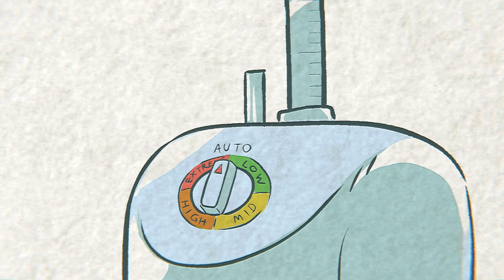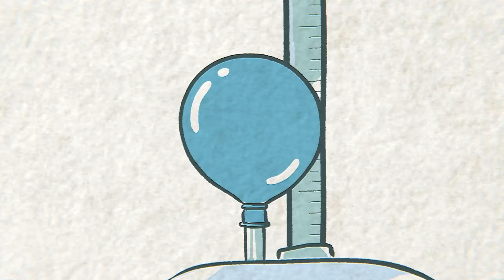The Balloon (2019) - Blender's Grease Pencil Animation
I've created The Balloon to test the capability of the new Grease Pencil in Blender 2.8

It's combination of frame by frame and puppet technique.
I chose straight forward approach for this project,
everything is contained in a single blend file and I've worked on each short sequentially.

I originally intended to make the project file available to public,
but there are lots of mistakes and imperfections I've made along the way,
so it's kind of messy in there.
There are many thing that I did the "wrong" way, due to not knowing the full capability of GP.
I've learned a lot from this project, though.

Thanks the development team for this amazing tool.